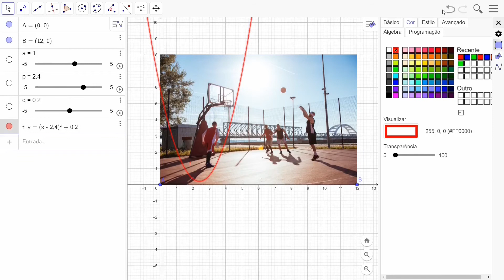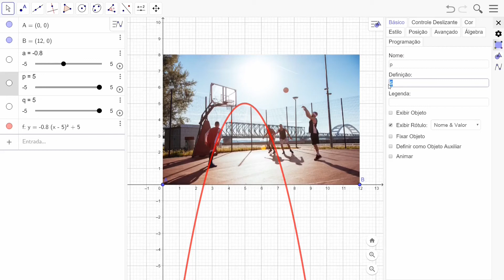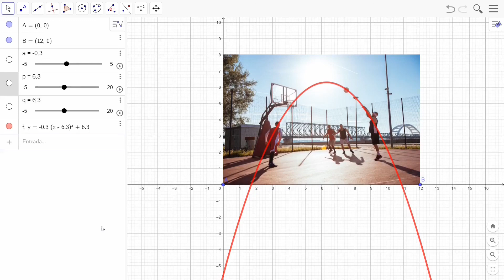MATEMÁTICA I – PRÉ CÁLCULO – FUNÇÃO QUADRÁTICA GEOGEBRA PARTE 3